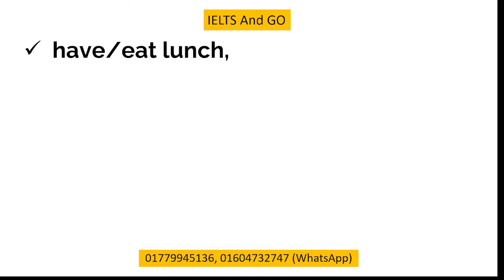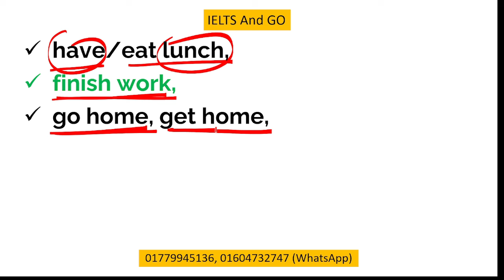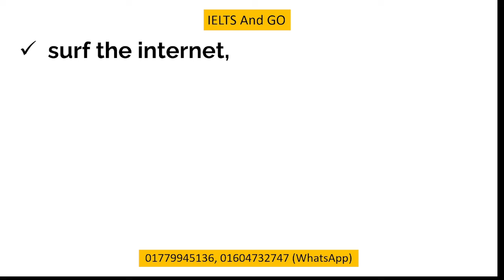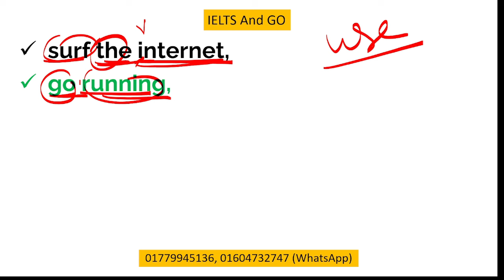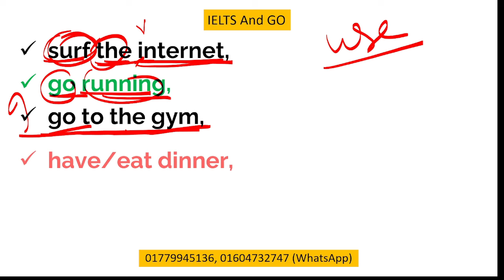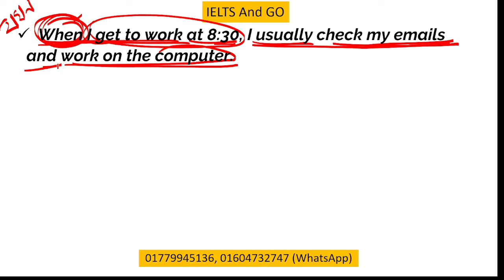Free Spoken English / Class- 2 / Daily Activities/ IELTS AND GO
We make English Lessons for IELTS and Academic Students.
IELTS & GO

আমাদের পরিচালিত ইংলিশ কোর্স সমূহ:

 IELTS (Full Course)
 IELTS Basic
 Spoken English level 1 (Basic)
 Spoken English level 2 (Advance)
 Grammar for IELTS
 Kids and Mom Spoken English
 চাকুরীজীবিদের জন্য ইংলিশ স্পোকেন।
 Academic English For HSC And SSC
 Free IELTS and English Speaking